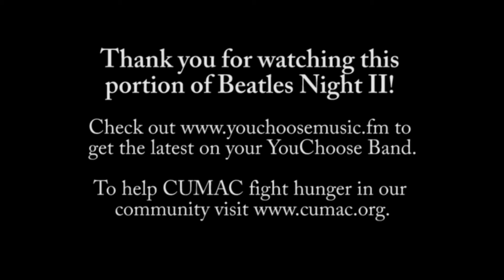Beatles Night II benefiting CUMAC — Yes It Is